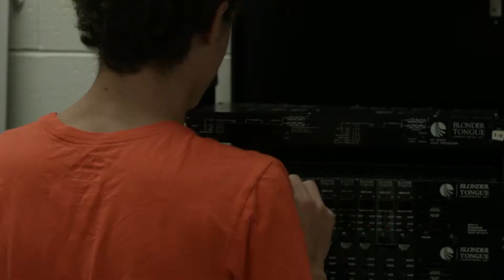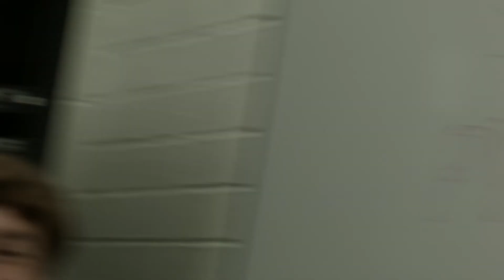Screwed Over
The very first Fiend Film revolving around J-Lanz and Lis trying to figure out how to make a video involving a screwdriver for Mr. Moores class